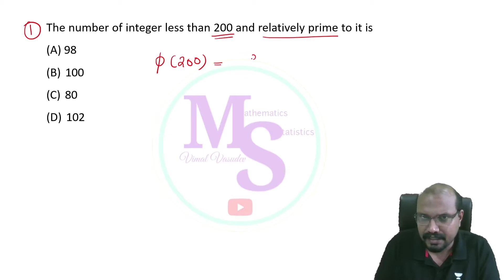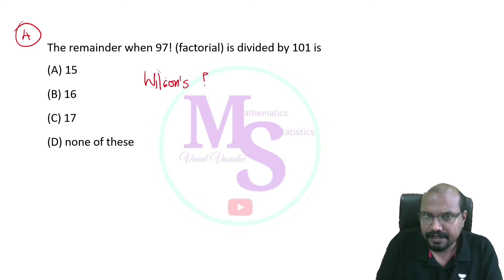Number Theory -01 - Kerala State Eligibility Test (SET) Mathematics | PYQ'S Part 13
Number Theory -01
Kerala State Eligibility Test (SET)
Mathematics
PYQ'S Part 13